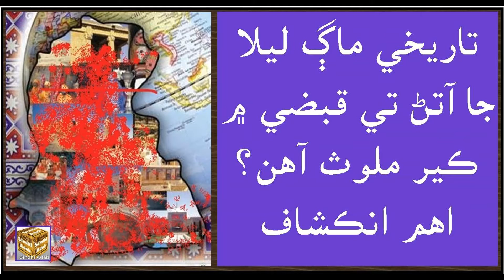Ruk Sindhi /// Lila Ja Aatan // Archeological Site of Sindh